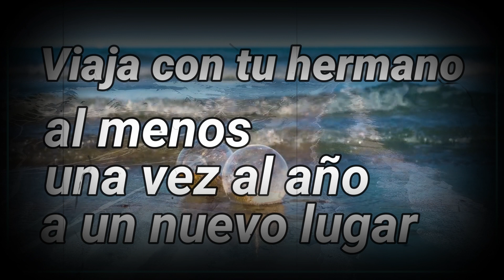Viaja con tu hermano al menos una vez al año a un nuevo lugar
Si quieres apoyar mi trabajo para seguir creando contenido y mejorar, te dejo un enlace para una donación/APOYAR el canal.